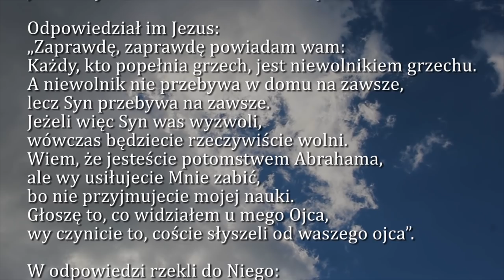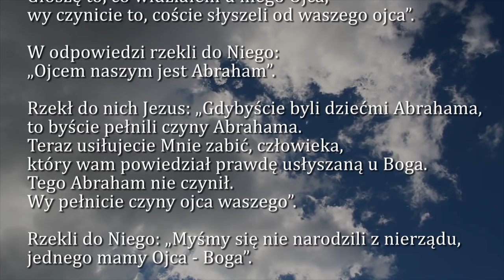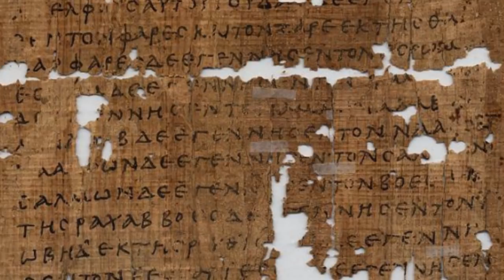Dobra Nowina na dziś | 10 kwietnia - Środa, V tygodnia Wielkiego Postu